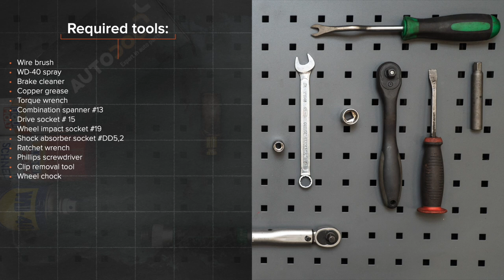Hvordan bytte bak støtdemper der på FORD FOCUS (DAW) [AUTODOC-VIDEOLEKSJONER]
Hvordan bytte bak støtdemper på FORD FOCUS 1 (DAW) 1.8 Hatchback 1998–2007 [AUTODOC-VIDEOLEKSJONER]

Støtdemper til kjøretøyet FORD Focus C-Max (DM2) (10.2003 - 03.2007) / FORD Focus Mk1 Saloon (DNW) (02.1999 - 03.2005) / FORD Focus Mk2 Hatchback (DA_, HCP, DP) (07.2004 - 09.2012) / FORD Focus Mk2 Saloon (DB_, FCH, DH) (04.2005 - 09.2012) bør som regel erstattes i én og samme prosedyre. Det er imidlertid noen små forskjeller, på grunn av spesifikke egenskaper ved kjøretøyets design.

0:00 — FORD FOCUS (DAW) – støtdemper: trinn-for-trinn veiledning for utskifting
0:50 — Fjern plastdekselet på siden.
1:49 — Løsne hjulboltene.
2:36 — Rengjør monterinsfestet til støtdemperen.
3:39 — Stram det nedre feste på støtdemperen.
4:23 — Senk bilen og stram hjulboltene, arbeid på kryss.